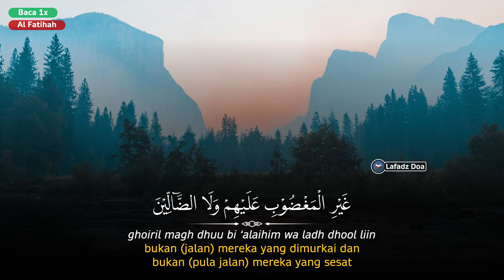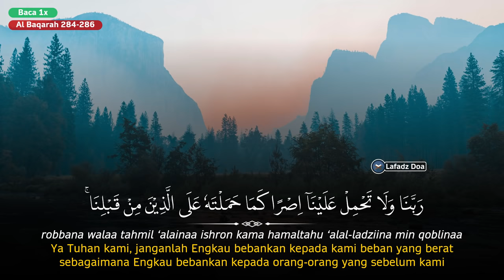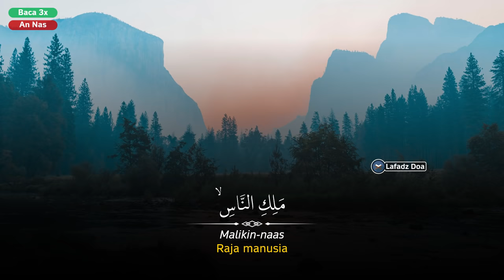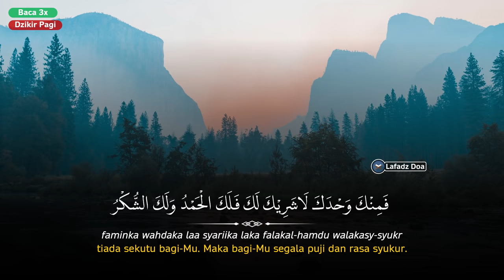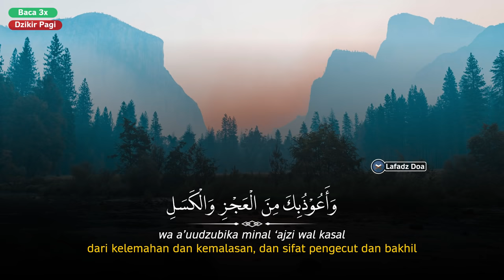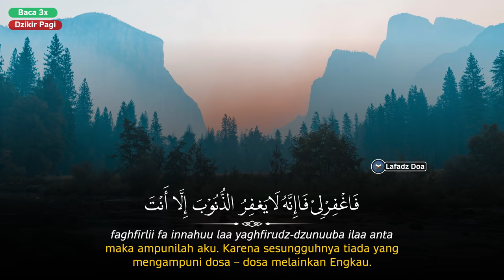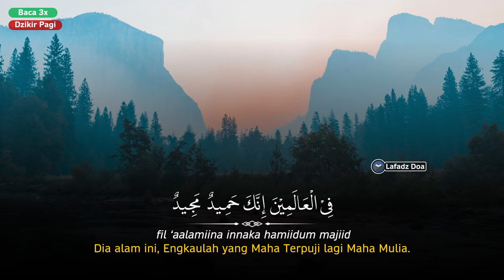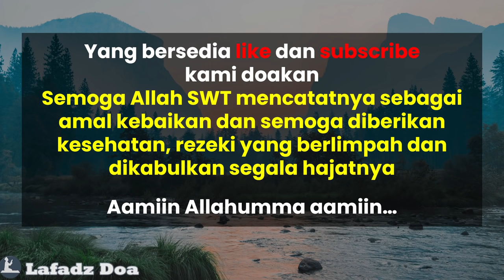DZIKIR PAGI Pembuka Rezeki | Putar Di Rumah, Kantor dan Tempat Usaha | Dilancarkan Segala Usaha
Dzikir Pagi Sesuai Sunnah Pembuka Pintu Rezeki, Kesehatan, Keamanan dan Dimudahkan Segala Urusan

Dzikir pagi petang adalah salah satu amalan penting yang harus kita perhatikan. Dzikir pagi petang merupakan amalan Sunnah Rasululllah Shallallahu alaihi wasallam yang sangat bermanfaat untuk kehidupan kaum Muslimin baik di dunia dan akhirat dengan dzikir pagi petang Allah akan menjamin kelancaran rezeki, keamanan, kesehatan dan kemudahan dalam segala urusan karena bacaan dzikir pagi petang berisikan pengagungan terhadap Allah dan doa permohonan kebaikan, keamanan, kesehatan dan kelapangan rezeki dan kemudahan segala urusan.

Video panduan Ibadah Dzikir Pagi Lafadz Doa kali ini, Ustadz Muzammil Hasballah khusus membacakan bacaan dzikir pagi lengkap beserta artinya berdasarkan dzikir pagi petang sesuai Sunnah Rasulaullah Shallallahu alaihi wasallam. Semoga dengan video bacaan dzikir pagi merdu ini dapat membantu kita menghafal dan mengamalkannya di setiap hari.

Agar kami bisa terus memberikan konten-konten yang bermanfaat